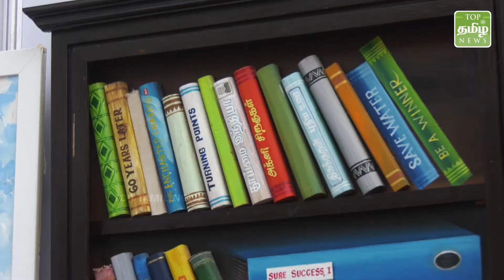வியப்பில் ஆழ்த்திய ஓவிய கண்காட்சி | Painting Exhibition | TTN